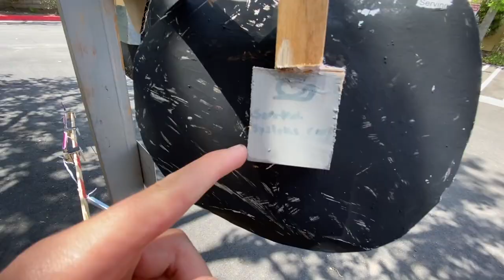Railroad Crossing Gate Saver Update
Me and my dad built a custom gate saver for my railroad crossing to prevent my friends from breaking the gate, which often happens. Also I am trying to break it myself on my electric scooter like in The Fast and The Furious movie rail road crossing scene. Watch till the end to see it.